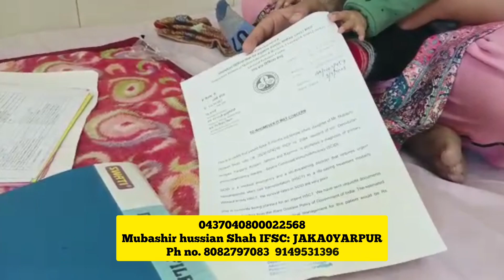Kulgam family appeals for donations to the people of Jammu and Kashmir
This little baby whose name is Azka 08 months old from DimDola, Tangent, Kulgam. She has been diagnosed with an Primary immunodeficiency disease_Severe Combined Immunodeficiency (SCID).

The doctors have suggested for bone marrow transplant, General public is requested to contribute wholeheartedly in his account for his treatment to save his life.

Mubashir Hussain Shah ( Father)
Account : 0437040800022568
Bank : JK bank
IFSC code:  JAKA0YARPUR

Please share this with those who can contribute or help by any other means.